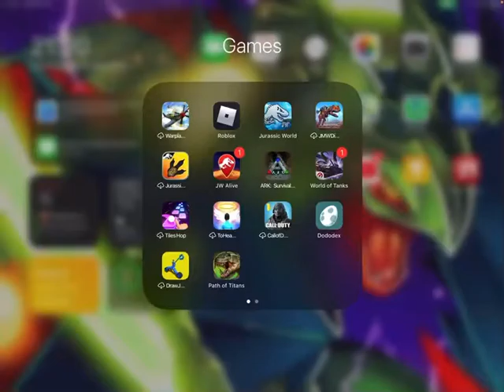Arsenal but if I miss a headshot or they ragequit the video ends